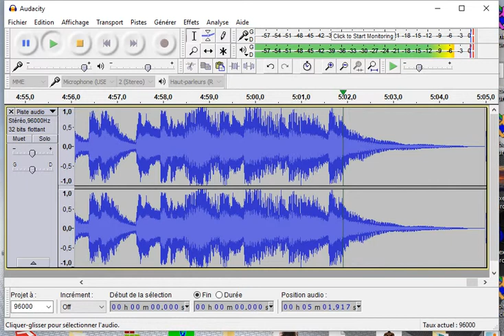me (10/06/2018) + casio ctk6200 + audacity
me (10/06/2018) + casio ctk6200 + dsp_chung + audacity